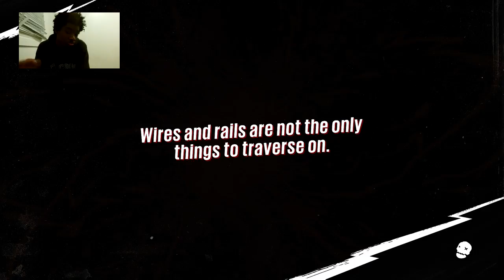Sunset Overdrive - 1 / 11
Sunset Overdrive, I enjoy this game so much and I recommend this game if you have an Xbox. Please leave comments on how to improve.